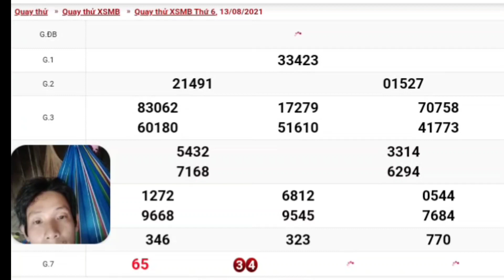XSMB • Quay Thử Dự Đoán Kết Quả Xổ Số Miền Bắc P3 Thứ 6 Ngày 12.08.2021